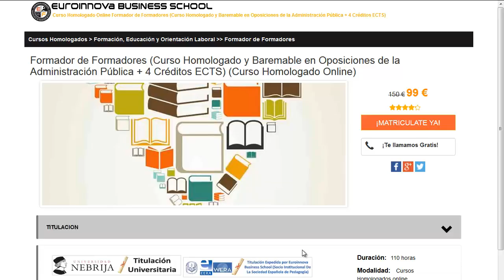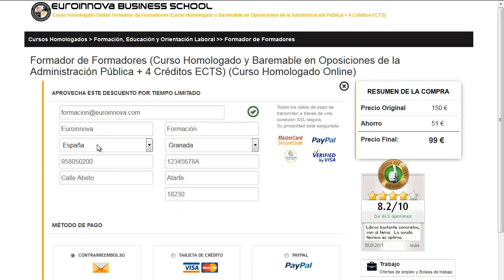cursos control calidad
cursos control calidad. Si quieres hacer los mejores posgrados para cursos control calidad solo tienes que visitar en la web de euroinnova y tendrás acceso de todos los master para oposiciones.

Euroinnova te facilita la mejor formación en cursos control calidad. No lo dejes más y visítanos, con nuestro buscador descubrirás a todos los posgrados de cursos control calidad.

En este video de cursos control calidad te ayudamos a matricularte así como, te contamos como puedes apuntarte no lo dudes más y visítanos ¡No te arrepentirás de formarte con nosotros!.